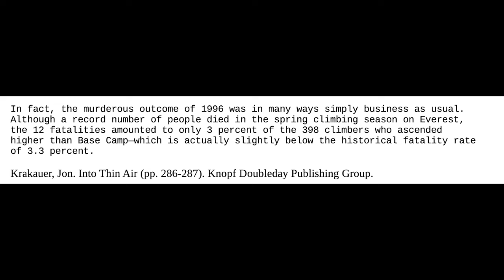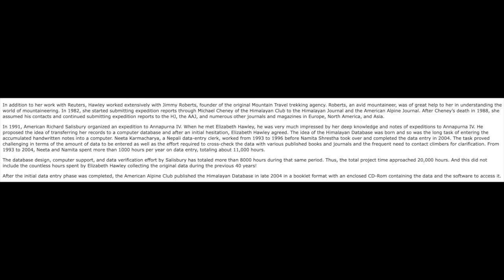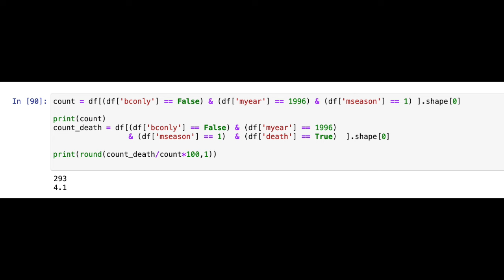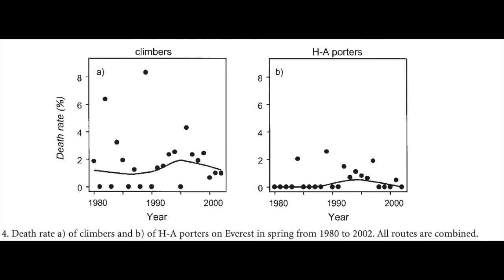Correcting the Record on Krakauer's Statistics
A look at the percentage of deaths compared to those that climbed above basecamp.  In the book Into Thin Air, Krakauer used some data that was not ready to be analyzed and hence was inaccurate.  Not his fault, but this video gets into what the correct data shows.

It turns out the 1996 was an extremely deadly year, on Mount Everest and not safer than the average year as Krakauer had reported.